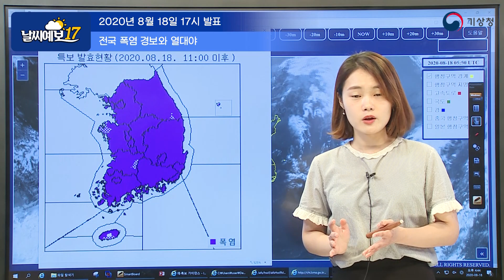[날씨예보17] 전국 폭염과 열대야 폭염 피해 유의!, 8월 18일 17시 발표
2020년 8월18일 17시 발표된 날씨예보17입니다.

안녕하세요. 오후 5시 날씨해설 예보분석관 추선희입니다.
더위가 계속되고 있습니다. 오늘도 날씨가 굉장히 쨍쨍하고 더웠고요.
내일도 폭염이 강하고 열대야가 나타나는 곳이
많을 것으로 예상되고 있습니다.
먼저 폭염 특보 현황부터 보시면요.
이렇게 전국적으로 폭염특보가 내려져있고요.
오늘은 폭염 경보가 더 강화가 됐습니다.
지금 이렇게 폭염주의보가 내려진 지역을 손에 꼽을 수 있을 정도로
폭염경보가 전국적으로 내려져 있는 상황인데요.
폭염 경보는 낮 동안에 최고 체감온도가 35도를 넘는 날이
이틀 이상 지속될 것으로 예상이 될 때 이렇게 내려지게 됩니다.
이런 더위가 나타나는 원인에 우리나라 주변에 기압계로 보시면요.
지금 특별히 우리나라 주변에는 강하게 발달하는 구름이 없고
이렇게 어두운 영역으로 덮여 있는 것을 보실 수가 있습니다.
지금 우리나라 높은 상공에 고기압이 자리 잡으면서
그 고기압으로 인해서 가까운 지상까지도
고기압이 꽉 차 있는 그런 모습을 보이고 있는데요.
근데 이 고기압이 굉장히 크고 견고한데다가
움직임도 그렇게 많지 않기 때문에
내일도 오늘과 비슷한 기압계가 유지될 것으로 예상되고 있습니다.
즉, 내일도 쨍쨍하고 더운 날이 계속 된다는 그런 의미가 되겠는데요.

지역별로 예상되는 기온 분포도를 보시면요.
지금 중앙에 보시는 게 낮 최고 기온을 의미하는데요.
전국 곳곳에서 진한 노란색으로 33도는 훌쩍 넘어서겠고요.
특히 이렇게 동쪽에서 붉은색이 나타나는 것을 보실 수가 있습니다.
지금 우리나라 주변에 고기압 중심이 제주도 서쪽에 위치하고 있는데요.
이 고기압에서 시계방향 흐름을 따라서 주로 서풍이 불어 들고요.
이 서풍이 소백산맥을 넘으면서 이렇게 경상도 지역에 붉은색이 나타나고
또 태백산맥을 넘으면서 강원 동해안에도
붉은색으로 기온이 높게 나타나는 것을 보실 수가 있습니다.
내일 대구는 38도, 강릉은 36도가 예상이 되는데요.
그런데 체감온도를 보시면 이렇게 서쪽지역에서도
높게 붉은색이 나타나는 보실 수가 있습니다.
습도가 높기 때문인데요.
내일 서울과 광주에서도 체감하시기에는 35도를 넘어서겠고요.
대전에서도 36도를 훌쩍 넘어설 것으로 예상이 됩니다.
또 밤사이에 가장 낮은 기온을 보여주는 이 최저 기온을 보셔도요.
연두색으로 25도 밑으로 떨어지지 못하는
그런 열대야가 나타나는 지역들이 보입니다.
보통은 열대야는 습도가 높은 해안에서
기온이 쉽게 내려가지 못하면서 나타나게 되는데요.
내일은 이렇게 대구, 경북에서도 열대야가 나타납니다.
낮 동안 워낙 뜨겁게 달궈졌기 때문에
쉽게 식지 못해서 이렇게 열대야가 나타나는데요.
밤사이에도 더운 날씨가 이어진다는 것 기억해 주시면 좋겠습니다.

폭염이 이렇게 강하게 예상이 되는 만큼
영향예보에도 관심을 가져 주시는 게 좋겠는데요.
오늘 발표된 영향예보를 보시면 이렇게 주황색으로
전국 대부분 지역이 경고 수준으로 예보가 되어 있고요.
대구, 경북은 붉은색으로 위험 수준까지 예보가 되어있습니다.
경고수준만 되더라도 낮 12시~오후 5시, 그니까 햇볕이 강하고
더운 시간대는 야외 활동을 자제해 주시는 게 좋고요.
그리고 어린이와 임산부, 그리고 연세가 많으신 분들은
가급적이면 더위를 최대한 피해 주시는 게 좋습니다.
또 야외에서 작업을 하시는 분들은,
특히 오후 2시~ 5시 사이에는 휴식을 취해 주시는게 좋겠는데요.
내일은 농작물도 유의를 해야겠습니다.
햇볕에 데이거나 더위에 피해를 입지 않도록
잘 관리를 해 주셔야겠습니다.
그 밖의 축산업이나 수산업의 종사를 하시는 분들도
더위 피해 입지 않도록 잘 대비하시기 바랍니다.
지금까지 기상청 날씨해설이었습니다.